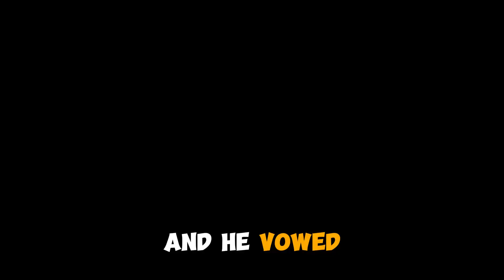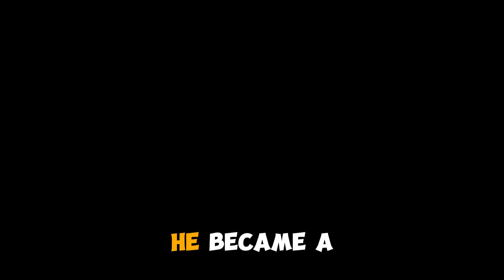Cesar Chavez: The Unyielding Champion of Farmworkers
Cesar Chavez, a name etched in the annals of social justice history, was more than a man; he was a beacon of hope for the marginalized and a tireless advocate for farmworkers’ rights. Born into a family of migrant laborers, Cesar understood firsthand the grueling conditions faced by those who toiled in the sun-drenched fields. His life story is one of resilience, compassion, and unwavering commitment.

The Early Struggles: Cesar’s childhood was marked by hardship. His family moved from farm to farm, chasing seasonal work. The relentless sun beat down on their backs as they picked crops, their hands blistered and their spirits tested. But amidst the adversity, Cesar glimpsed the seeds of change. He saw the injustice—the meager pay, the lack of respect—and vowed to make a difference.

Founding the National Farm Workers Association: In the 1960s, Cesar co-founded the National Farm Workers Association (later merged into the United Farm Workers). His vision was clear: fair wages, humane working conditions, and dignity for those who labored to feed the nation. Armed with nonviolent tactics, he led marches, organized boycotts, and fasted to draw attention to the cause. His hunger strikes were not cries of weakness but acts of strength—a testament to his unyielding spirit.

The Grape Boycott and Triumph: The grape boycott became a defining moment. Cesar urged consumers to shun grapes harvested under unjust conditions. The movement gained momentum, and soon, grocery store aisles stood empty of grapes. Growers felt the pressure, and contracts were signed. The tide was turning, and farmworkers had a voice.

The Challenges and Sacrifices: Cesar’s journey was fraught with challenges. He faced opposition from powerful agricultural interests, endured personal sacrifices, and battled for recognition. Yet, he remained steadfast. His commitment to nonviolence was unwavering, even when faced with hostility. His hunger strikes weakened his body but strengthened the movement.

Legacy and Impact: Cesar’s legacy extends beyond labor rights. He taught us that change is possible through unity, compassion, and unwavering resolve. His life reminds us that every hand that toils deserves dignity, and justice is not a distant dream but a collective effort.

The Moral of the Story: In the vast fields of humanity, we are all interconnected. Cesar Chavez’s story teaches us that by standing together, we can break down walls of oppression and cultivate a harvest of hope. Let his memory inspire us to champion justice, one compassionate act at a time.